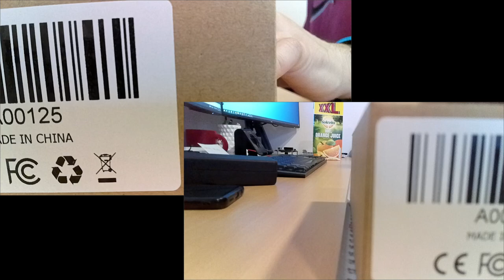Auto Focus (AF; upper-left) vs. Fixed Focus (FF; bottom-right) variants of OAK-D-Lite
Guide for Selecting AF or FF OAK-D-Lite
1. Are you planning on mounting your OAK-D-Lite to something that vibrates like crazy?
    - If so, select Fixed Focus (FF) OAK-D-Lite.
2. Do you absolutely need things closer than let’s say ~50cm to be perfectly in focus?
    - If so, select Auto Focus (AF) OAK-D-Lite.
3. Do neither of those apply to you?
    - If so, select “Surprise Me”.
    - This helps us balance supply and demand of OAK-D-Lite AF/FF production by you being flexible.

And that’s it; that simple.  But if you’d like to learn more, read on:

The trade of Fixed Focus (FF) and Auto Focus (AF) is about 2 things:

1. Handling High Vibrations. Fixed-Focus (FF) is best here. Comparison video here.
 - Fixed-Focus is best for handling high-vibration environments.
    - Auto Focus uses an electromagnet to move a magnet that is mounted to a free-moving lens.
    - So in high-vibrations, the vibrations are stronger than the electromagnetic force - and the lens vibrates all over the place - causing blurry/weird/”jello” images/video.
 - Examples of high-vibration installations include mounted to a:
    - Drone
    - Lawn Mower
    - Harley Davidson motorcycles (which are notorious for their vibrations), etc.
2. Seeing Close Objects Clearly.  Auto-Focus (AF) is best here.  Comparison video here (need video, discussing in slack; here).
    - Fixed-Focus can see clearly from ~50cm (~20 inches) to infinity.
    - Auto-Focus can see clearly from 10cm (~4 inches) to infinity.
    - Auto-Focus accomplishes this wider range by actually moving the lens to a different position (~255 different steps) to focus at specific distances.
The Auto-Focus model can be manually controlled as well, in 1/255 steps.

And it’s worth noting that the 2x global shutter grayscale cameras on OAK-D-Lite are Fixed Focus on all OAK-D-Lite models and can see quite close (down to 10cm). The decision of Auto-Focus (AF) or Fixed-Focus (FF) is purely for the Color Camera on OAK-D-Lite, which needs to have bigger optics because color is less sensitive to light.  These bigger optics are what result in the trade-offs below between vibration tolerance and close-in clarity.

Pros and Cons Summary:

Auto-Focus (AF) pros:
    - Can focus on objects dynamically, which is mainly useful for objects within 50cm of OAK-D-Lite.
Auto-Focus (AF) cons:
    - Does not work properly in Heavy-Vibration applications (e.g., drones, lawn mowers, bikes w/out suspension, etc.)

Fixed-Focus pros:
    - Handles vibration better. The lens won't vibrate, so it's suitable for drones, robots, machines, etc.
    - Better for RGB depth alignment (as the lens does not move)
Fixed-Focus cons:
    - Objects have to be at least 30cm away to be in focus.  (50cm is a good conservative estimate; why it is used above.)